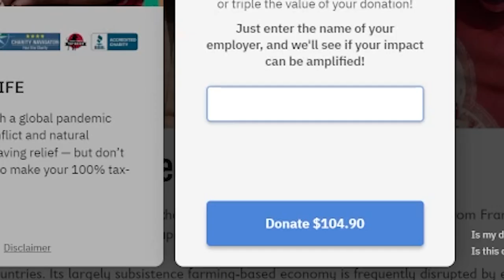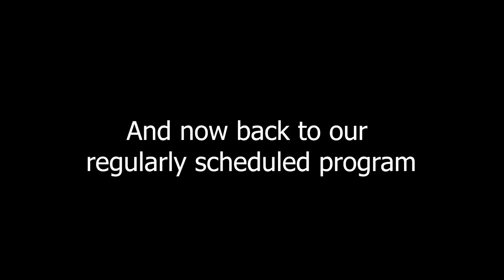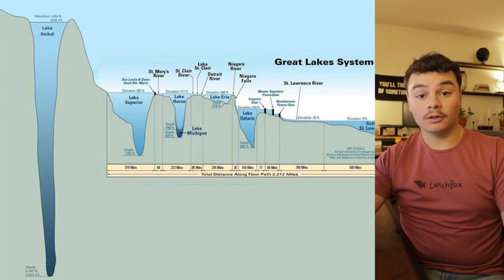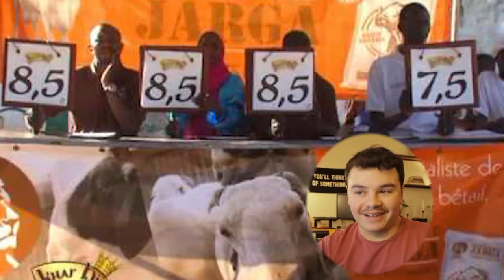What is Every Country Best At? (part 2)